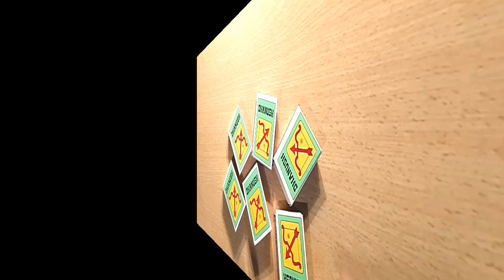Best Out Of Waste Match Box Craft Idea | DIY Craft Project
Hallo Friend